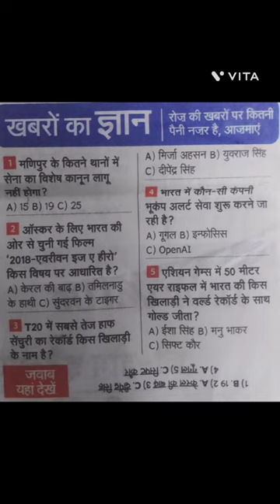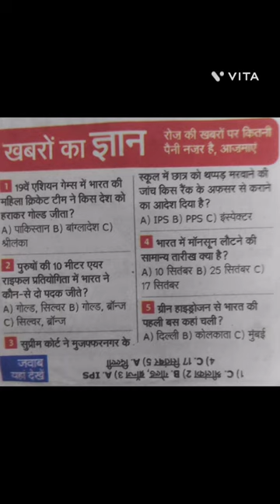AI की दुनियाआर्टिफिशियल दुनियां के अपडेट्स#करेंट अफेयर्स#competitive एग्जाम की तैयारीरोज की खबरें